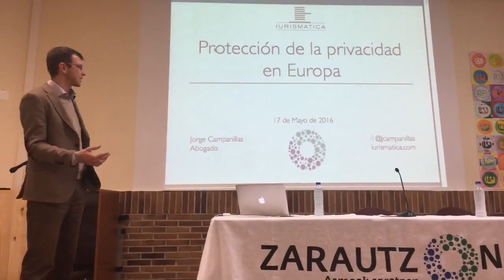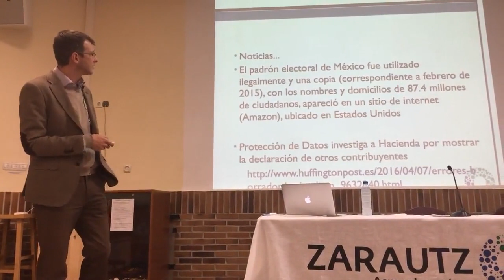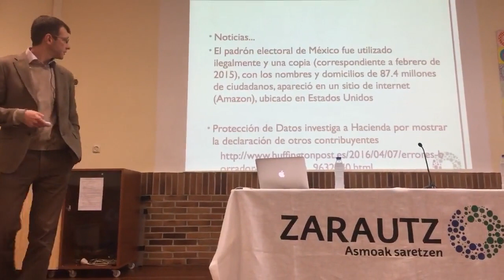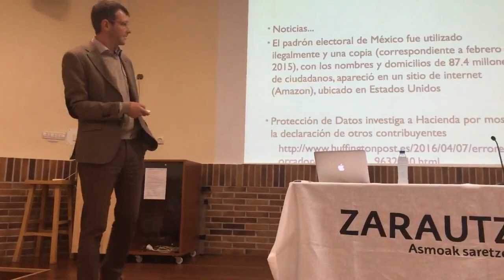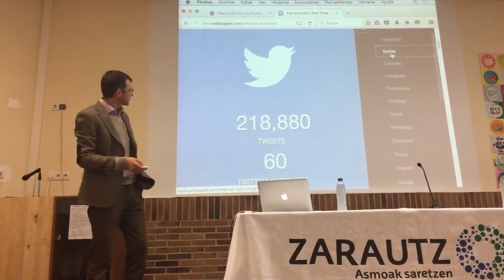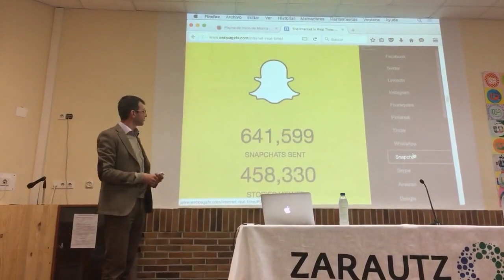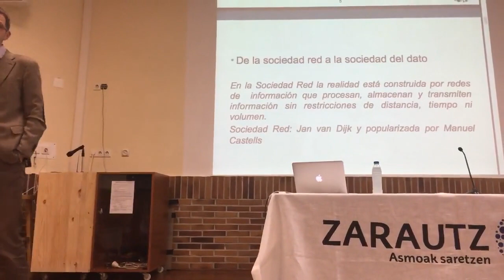Jorge Campanillas: Protección de la privacidad en Europa.